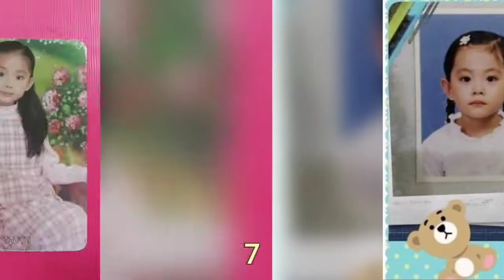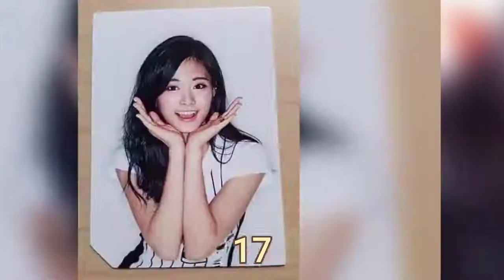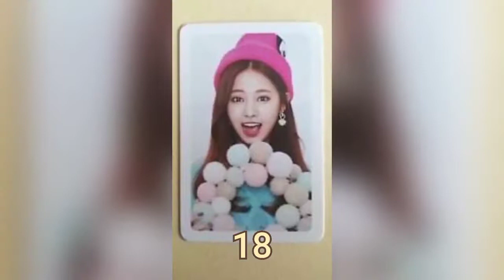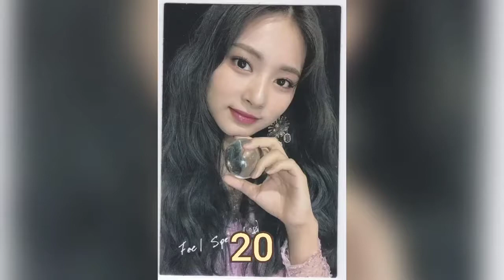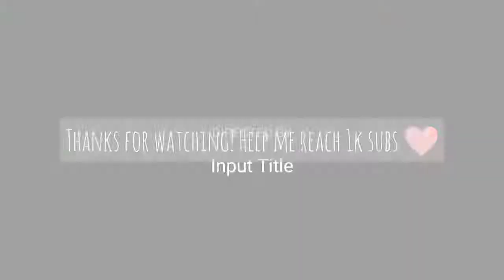TWICE Tzuyu Transformation From 1 to 22 Years Old (2021)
(This is reupload 210614) Happy Birthday to one of the most beautiful girl in the world--Tzuyu!
I love watching you grow everyday Chewy
Eat well Sally, Saranghaeee. Hope we will meet soon hihi
Keep safe everyone. Thank you gorg for watching.